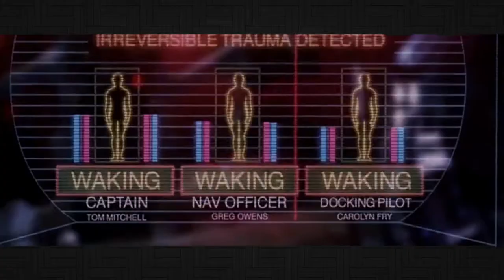Is Pitch Black Worth It? -Movie Review-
Pitch Black is not a movie about singing, it's a movie about monsters and a the survivors from a shipwreck that find them. With a crazy orbit that has 22 years of sunlight it's that stupid solar eclipse that really sucks.
This is Vin Diesel's break out role as before this he hadn't been in much just the Iron Giant and this movie made him a star as well as created a whole franchise around his character Riddick.
But is the movie still good? That's what I aim to find out and see if it's worth going back to!

Here are a few links if you want to be social!!